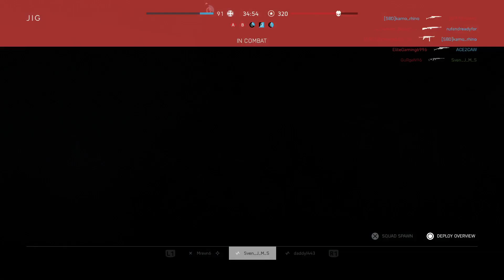Bf5 MG34 on the new metro